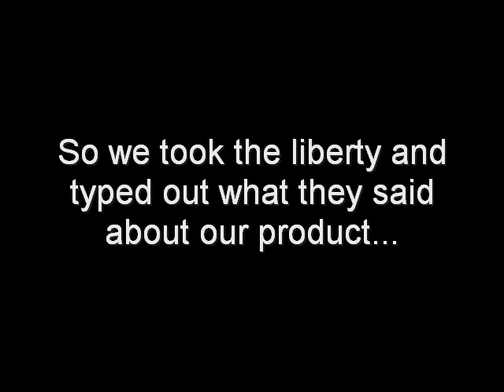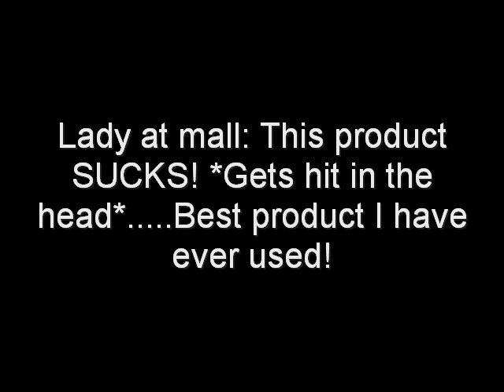The Awesome Product!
THIS IS NOT A REAL PRODUCT! I was using a Mr. Clean sponge while cleaning my house for our move and decided to make a video before I moved! THIS IS NOT MY LAST VIDEO BUT IT WILL BE FOR A WHILE UNTILL SOMETIME IN MARCH! ^^ Don't worry though! YOU ROCK!!!